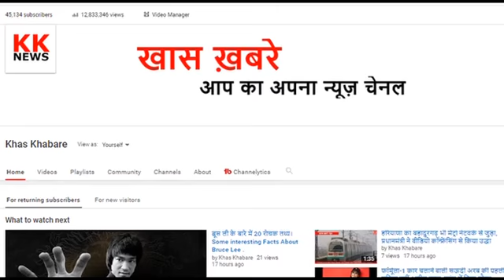बाबा वेंगा की वो रहस्यमई भविष्यवाणियां, जो सच साबित होती जा रही हैं